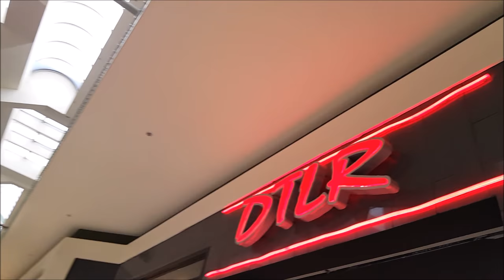TAKE FLIGHT 8'S SOLD OUT??? THIS MALL SUCKS!!!